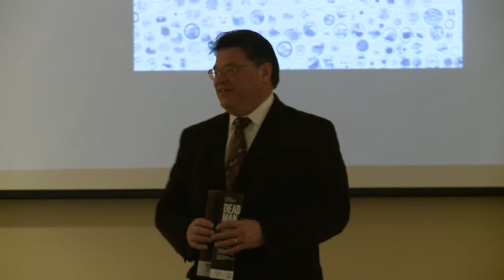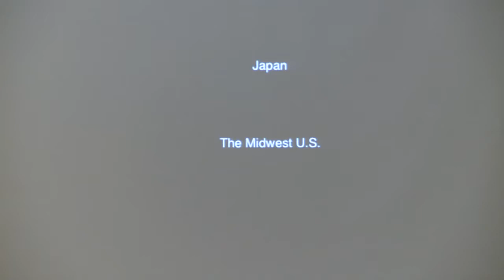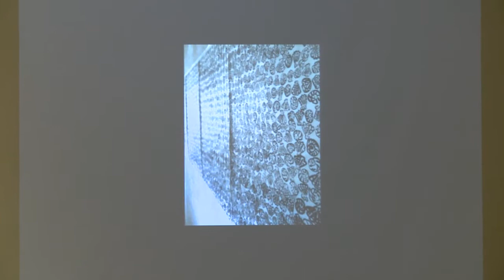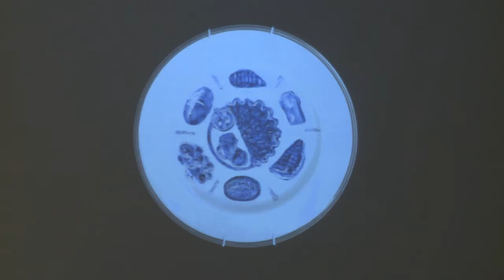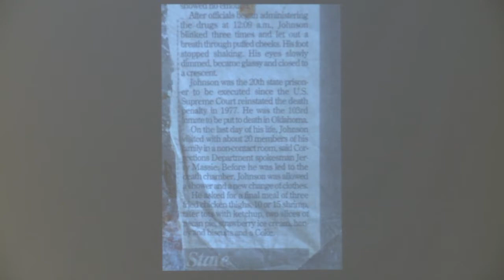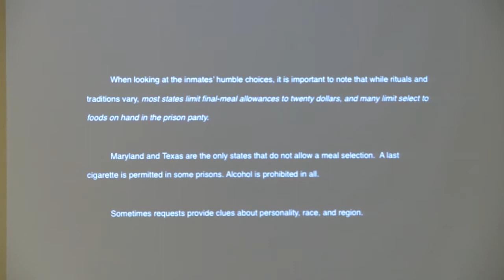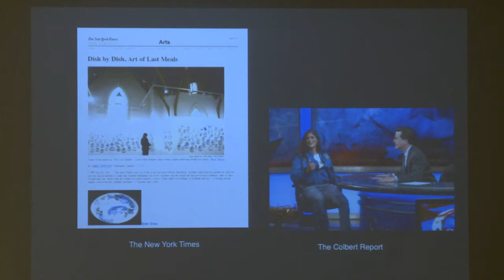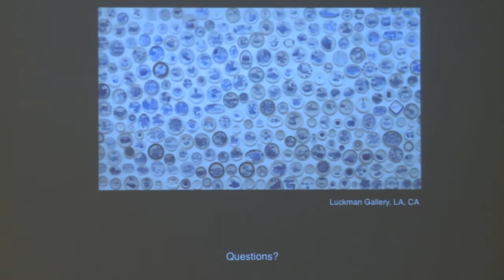Artist's Talk: Julie Green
The  Jordan Schnitzer Museum of Art displays Corvallis-based artist Julie Green's "The Last Supper," a selection of some 500 porcelain painted plates that illustrate the final meal requests of U.S. death row inmates. The exhibition will be on view March 1 -- April 7, 2013 in the Artist Project Space Gallery.

"I have always been focused on food," says Green. "As a kid, I won eating contests; these days I grow organic produce. The years I spent in Oklahoma, which has the highest per capita rate of executions, turned my interest in food toward final meals."

To create "The Last Supper" Green paints images and words relating to inmates' last meals on second-hand ceramic plates, using a blue mineral paint. The plates are then kiln fired by Green's technical advisor Toni Acock. The subject matter varies greatly as the final meal requests reflect the particular state's regulations and the heritage of the inmates. Green discovered that many states, Texas included, limit inmates to what is available in the prison cafeteria.

Jolly Ranchers, birthday cake, and regional favorites like fried crappie from Arkansas or crab cakes from Delaware are featured in the series. Lobster and steak are exceptions with more familiar, comfort foods like hamburgers, biscuits, and milkshakes being more popular requests.

Green doesn't include the names of the executed death row inmates; she only identifies the plates by the execution date and last meal. Green says that when she paints the plates, she thinks about "the death penalty, the victims, the heinous crimes committed, the individuals executed, the large number of minorities on death row and the margin for error in judicial process."

She notes that America is one of the few countries with capital punishment and that there have been a total of 1,320 U.S. state-sanctioned executions since 1976.  Green plans to add fifty plates a year to "The Last Supper" until capital punishment is abolished.

Julie Green was born in Japan in 1961. Green is a nationally renowned artist and recipient of the Joan Mitchell Painter and Sculptors Award. Herwork was featured in OSU's "Terra Magazine," and the project has received national media attention in outlets as diverse as the "New York Times," National Public Radio and magazines "Ceramic Monthly" and "Gastronomica."